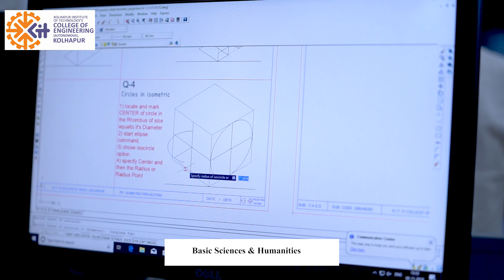BSH Department: First Year Engineering at KIT Kolhapur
First year of Engineering is a base of any engineering degree and we at KIT BSH Department strengthen that base. Being a ‘Foundation Stone’ of engineering academics, the department of Basic Sciences, Humanities and Foreign Languages of the institute is well equipped with state-of-the-art infrastructure, highly qualified (01 Post Doctorate; 11 Doctorate; 09 PhD Pursuing) and dedicated faculty and staff and learner centric teaching-learning academics.

Around 800 students, 12 divisions, 14 Basic Sciences, Humanities, and Engineering Sciences and Foreign Languages courses is brief introduction of the department. The aim of the department is to mould students and start their journey as professional engineers. We take utmost care of the newly admitted students as they are at transition period from schooling to college life. To help them in getting adapted to the change various activities/programs such as Induction Programme, Project Based Learning (PBL), Business Club Activity, Career Awareness, Orientation Programs, Mentorship, Continuous Assessment, various competitions, Study Tours and Parent Meets are conducted.
Along with these activities we also follow best practices like sending daily and monthly attendance report of the students to their parents, using MOODLE (Learning Management System) software to give finishing touch to classroom teaching, also we have Contineo software for effective, timely and error free evaluation of the academics, foreign language training is provided to the students as a part of curriculum and we provide extra coaching for slow learners with dedicated time table.

All the faculty, staff and first year students are much privileged to have newly constructed floor with 12 smart classrooms, all newly set up labs of Applied Chemistry, Applied Physics, Digital Language lab, Applied Mechanics, Computer Aided Engineering Drawing, Computer Programming, Basic Mechanical and Foreign Language Lab exclusively devoted for first year academics. We are grateful to the Management of KIT for providing this facility realizing the need of the time.
To know more about BSH Department: First Year Engineering at KIT Kolhapur